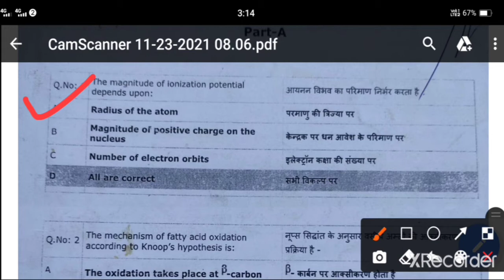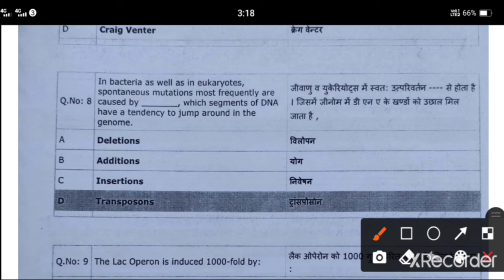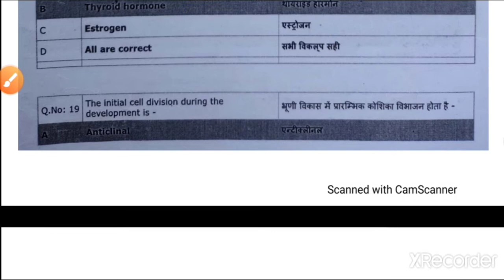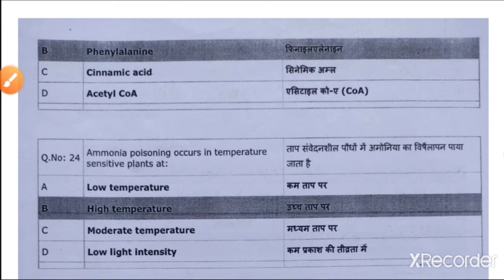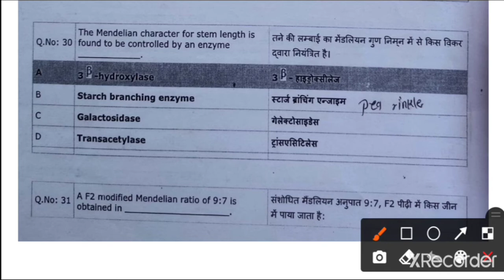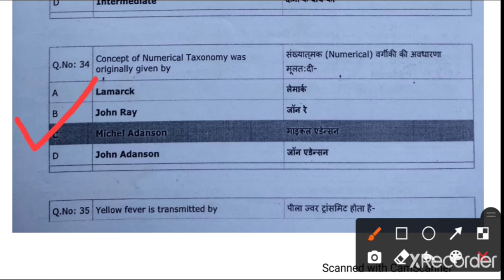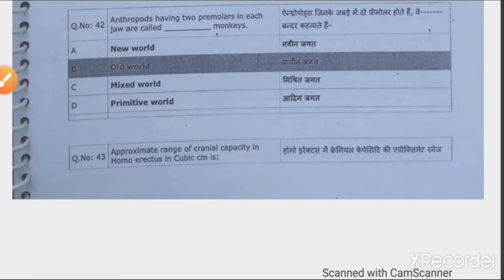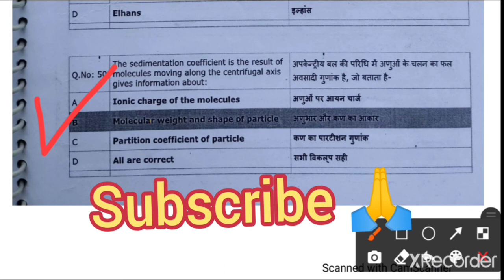MP SET 2023 || MP SET pyq 2017 MP SET QUESTIONS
MP SET || mp set mcq || mp set pyq 2017
MP SET 2023 is also known as Madhya Pradesh State Eligibility Test,
SET previous year question paper|| mp set mcq || mp set mcq 2017
MP SET Madhya Pradesh Public Service Commission (MPPSC at a State Level exam. MP SET Mp set .mpset  mp set
Biochemistry
Cell biology
Molecular biology
Developmental biology
Genetics
Plant physiology
Animal physiology
Ecology .
Evolution
Recombinant DNA tecchnology .
metabolism
what is mp set
mp set pyq
mp set sullabus
mp set pyq
 CSIR NET NET / JRF
ICMR NET/ JRF
ICAR NET /JRF
DBT  BET
GATE -XL .and
GATE BT

mp set pyq ..2017.

mpset 2018 pyq link